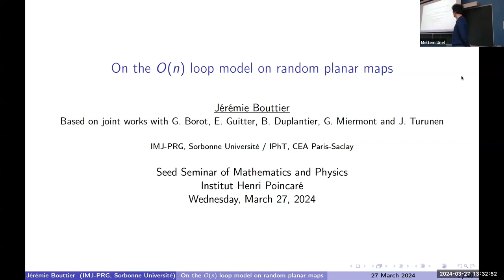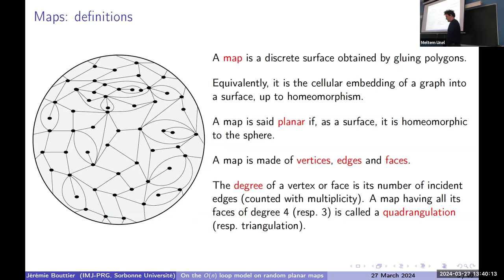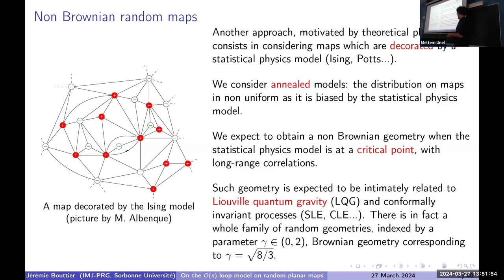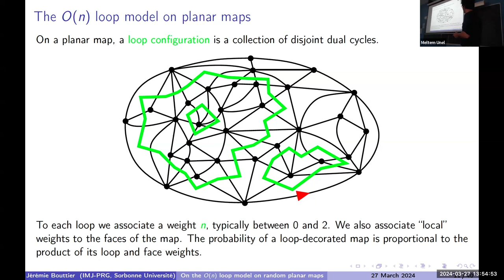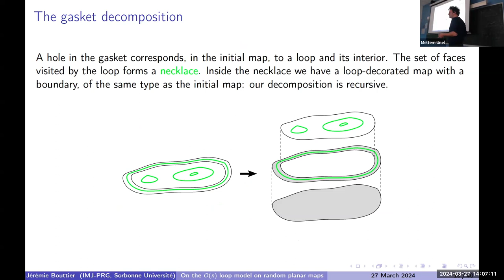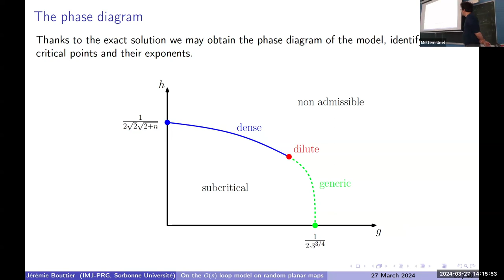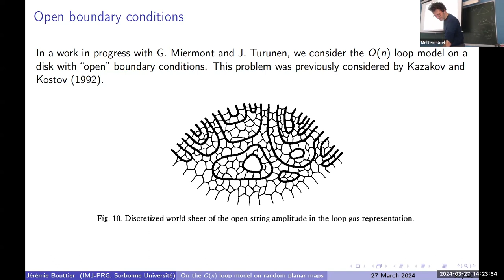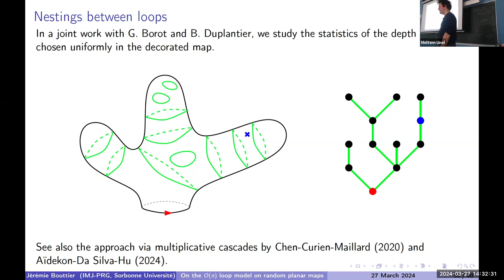Jérémie Bouttier - On the O(n) loop model on random maps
This talk presented at the Institut Henri Poincaré is a part of the thematic trimester on *Integrable systems* of the Seed Seminar of Mathematics and Physics

Speaker: *Jérémie Bouttier* (Institut de Mathématiques de Jussieu-Paris Rive Gauche, Sorbonne University, Paris, France.)

Title: *On the O(n) loop model on random maps*

Abstract:
Maps are discrete surfaces obtained by gluing polygons, and form a natural model of random geometry. Of particular interest is the study of their large-scale properties, which has been an active field of research for more than 25 years. A major open question is the geometry of maps which are “decorated” by a statistical physics model at a critical point. I will present some results about a specific instance of such model, namely the O(n) loop model on random maps. Based on past and ongoing collaborations with G. Borot, E. Guitter, B. Duplantier, G. Miermont and J. Turunen.

Presented on Wednesday, March 27, 2024, at 13:30 p.m. (Paris time)